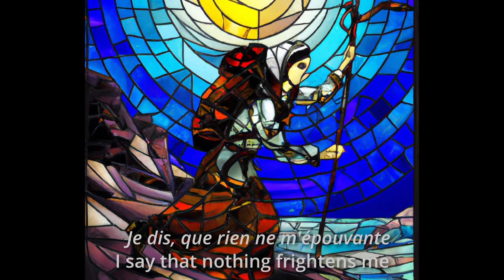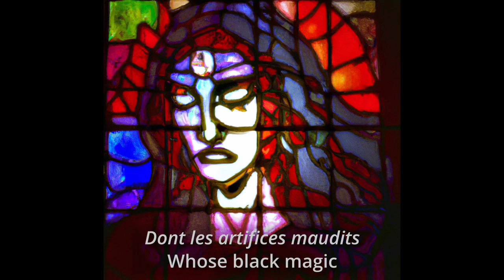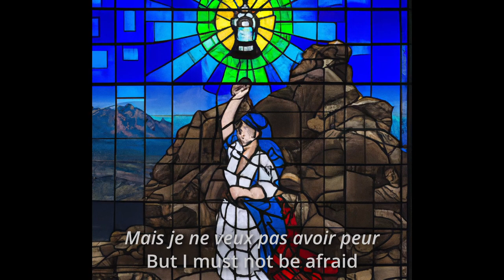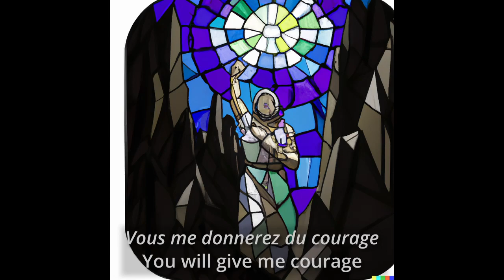Je dis que rien ne m'épouvante - Carmen (English Lyrics with AI art)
Angela Gheorghiu - Carmen, Act 3: "Je dis que rien ne m'épouvante" (Micaëla)